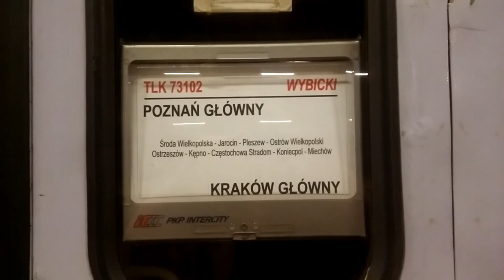Poznań Główny EU07-005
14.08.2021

Oczekując na stacji Poznań Główny na swój pociąg udało mi się pierwszy raz złapać tą lokomotywę.